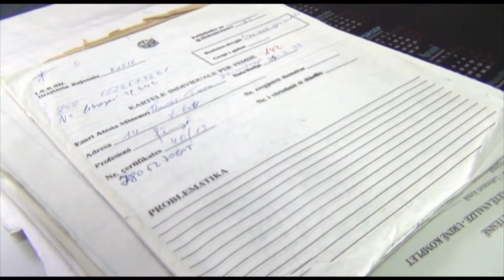Korçë, shtohen rastet e fëmijëve të prekur me virozat e stinës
KORÇE- Ulja e menjëhershme e temperaturave, shoqëruar dhe me reshjet e para të borës ka bërë që të rritet ndjeshëm dhe numri i fëmijëve të prekur me virozat e stinës.